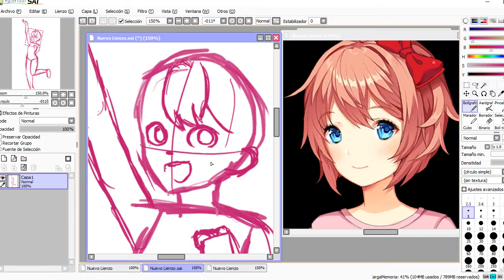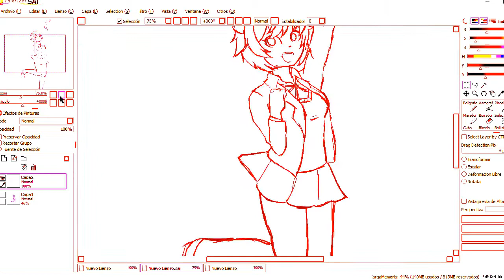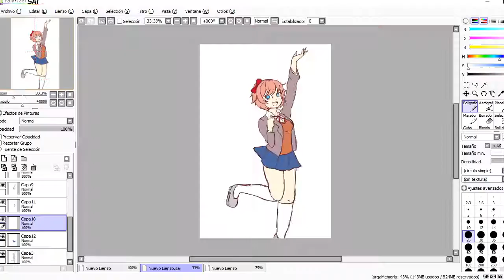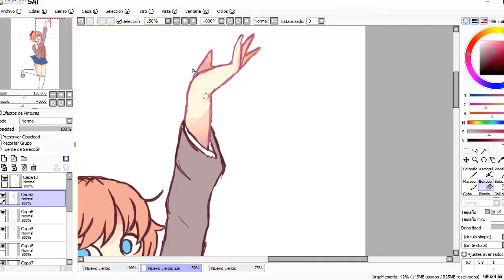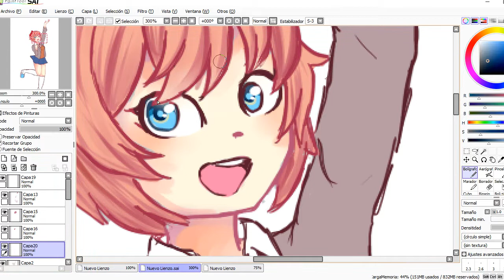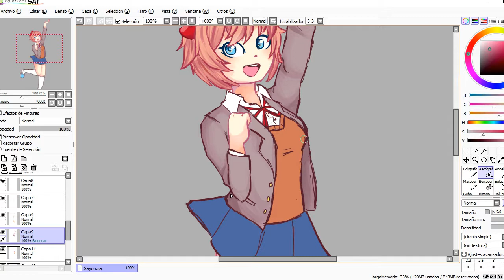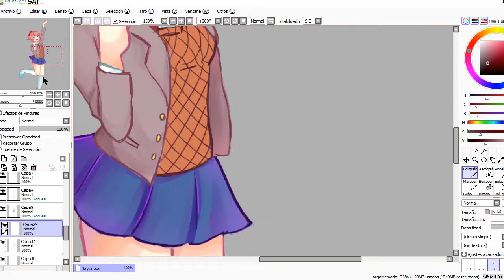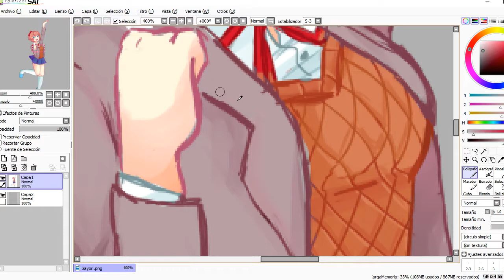【Speedpaint】 Sayori - DOKI DOKI LITERATURE CLUB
So i made this meme with my friend Sadturn (link to her FB page below) where we made the same character with the same pose but in our styles and this is my result ( u v u )/

Enjoy this happy Sayori!

Intuos pen small
Drawing program: Paint tool SAI
Recording and editing: Camtasia 9